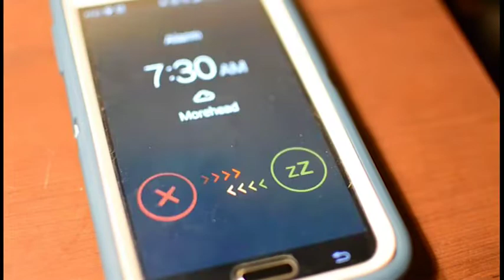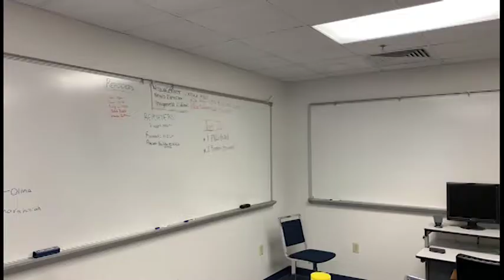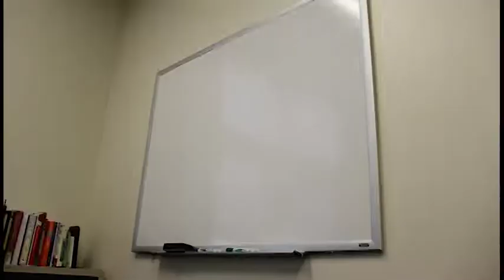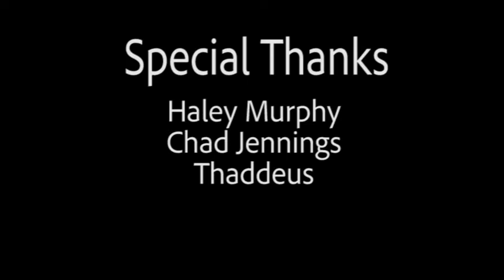Morehead Tonight - Episode 2